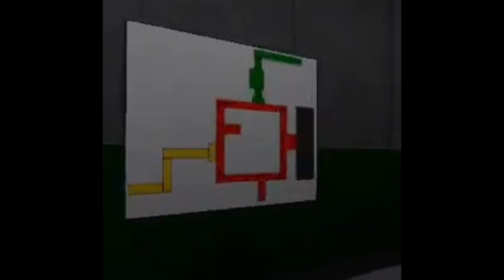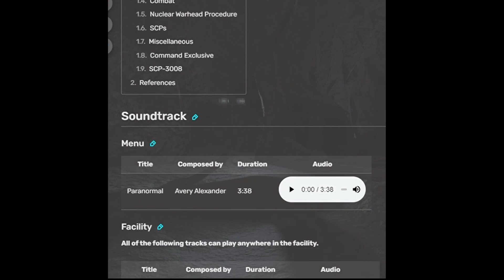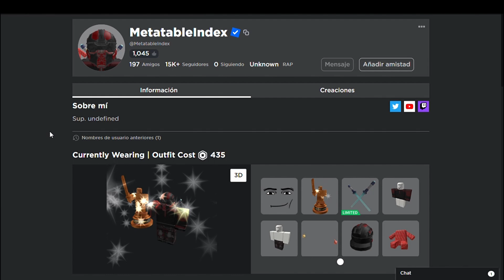12 Curiosidades de SCP: Roleplay